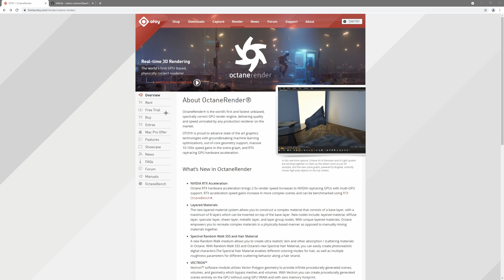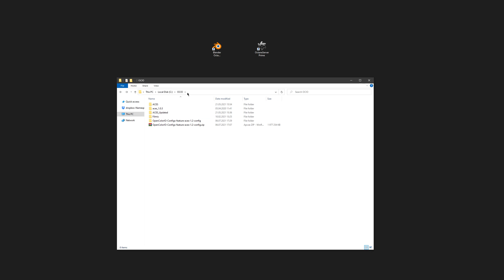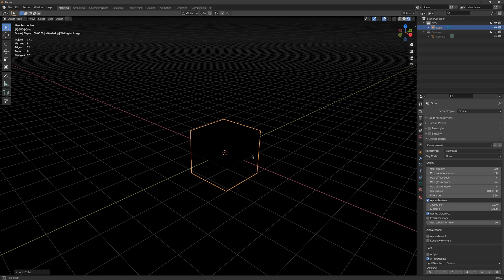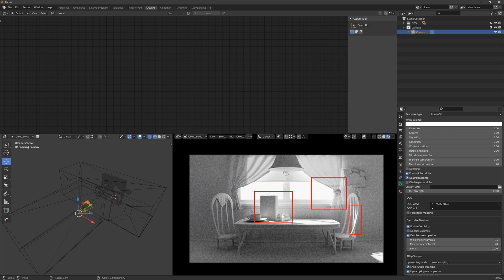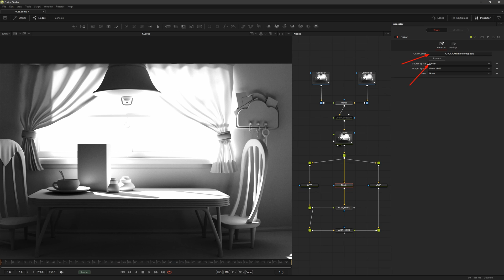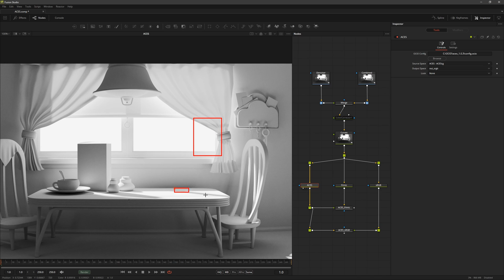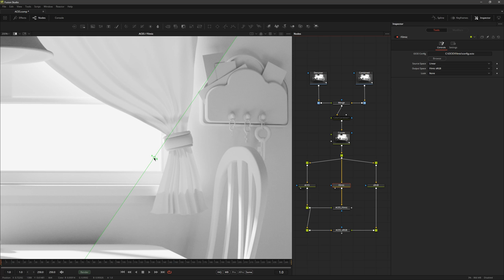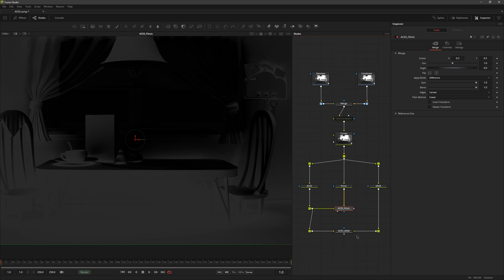ACES в Blender, Octane и Fusion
В уроке я расскажу, как установить OctaneRender Prime для Blender.
Покажу, как использовать ACES на примере Octane/Blender, а также Fusion.

00:00 - Начало
00:07 - Описание урока
00:17 - Octane Render для Blender
00:58 - ACES
01:55 - Установка Octane Render для Blender
02:05 - Установка ACES
02:54 - Запуск Octane
03:23 - Настройки цветового профиля
04:03 - Включение ACES
04:45 - Настройки обработки Octane
05:30 - Работа с ACES в Fusion
06:05 - Сравнение цветовых профилей